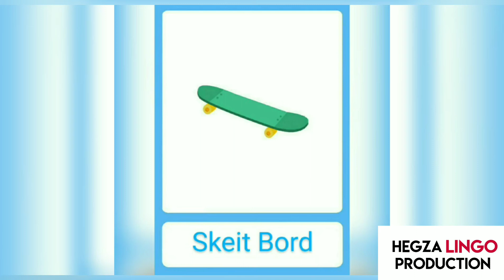Fëmijët Mësojnë Shqip - Automjetet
Në këtë video fëmijët do të njihen me një përmbledhje të automjeteve të ndryshme të ilustruar me foto